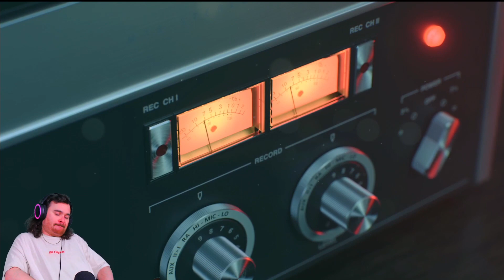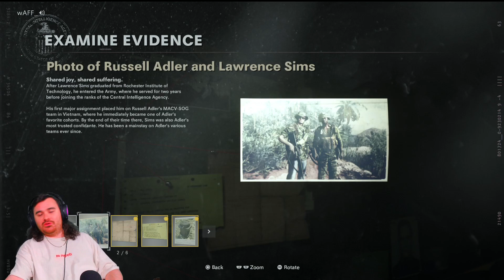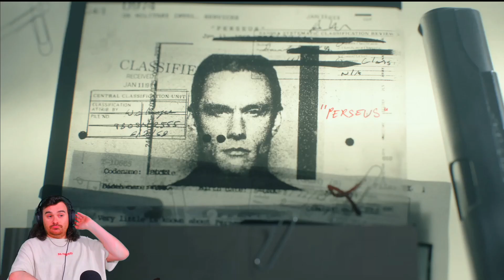Call of Duty: Black Ops Cold War - Campaign | PART 1 - WOW IM IMPRESSED!!!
This is Part 1 of my Call of Duty: Black Ops Cold War - Campaign Series.

This game looks incredible, its blowing my head off how good this really looks!!